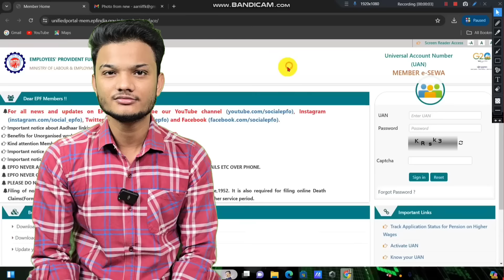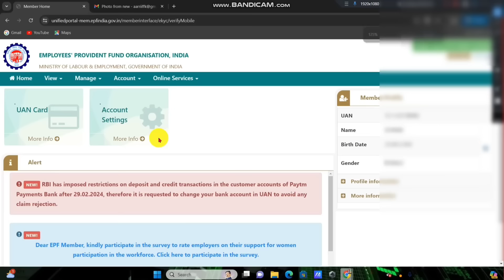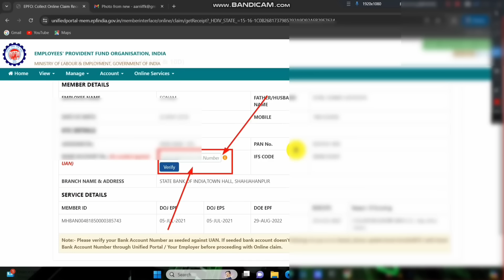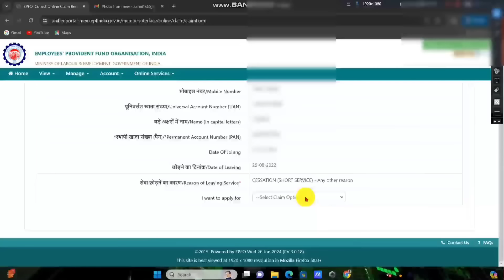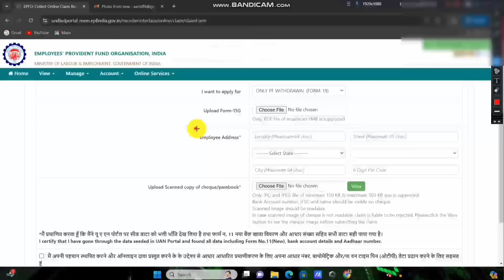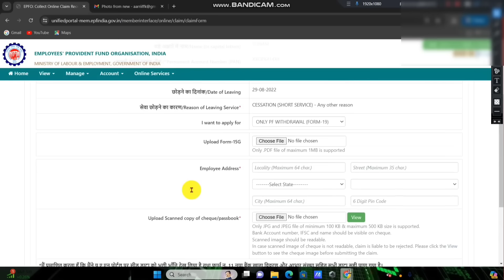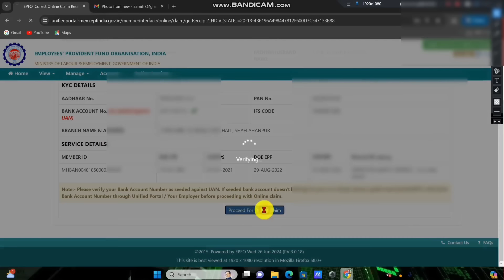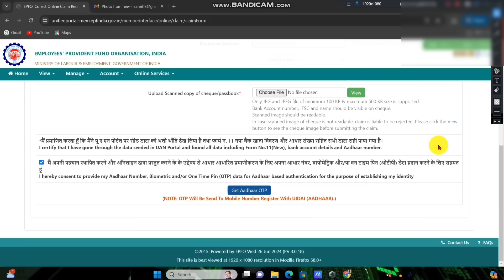🔴 PF Withdrawal Process Online 2025 | How To Withdraw PF Online | पीएफ कैसे निकालें EPF Claim Guide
🔴 UAN Number Kaise Nikale Video Link

🔴 PF Ka Password Kaise Banaye Video Link

In this video I am going to tell you all How to withdraw Provident Fund (PF) online in 2024: Steps, eligibility, documents and more. A full PF Withdrawal Online Process Step-by-Step.

Topic covered
how to withdraw pf online in hindi
how to claim pf online
how to apply pf online
pf claim
epf withdrawal process online
pf withdrawal, epf claim
epf
epfo
pf
uan
pf balance kaise nikale
pf ka paisa kaise nikale online
uan login
epfo india
pf withdrawal process online
epf withdrawal process online hindi
pf withdrawal process online 2024
pf withdrawal process online hindi 2024
pf withdrawal rules 2024
pf advance withdrawal 2024
pf claim online
pf claim process online 2024